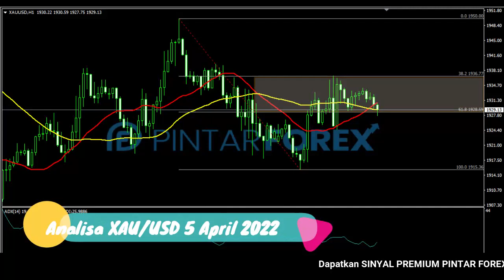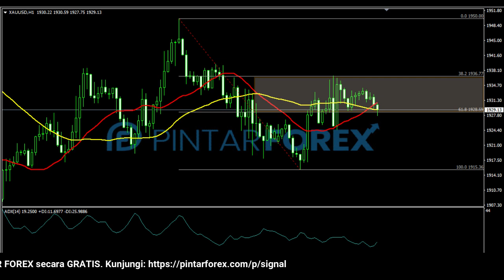🔴 LIVE: Analisa Forex Hari Ini 5 April 2022 Emas Bearish; Waspadai Sedang Berada Di Area Kritis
"Analisa Forex Hari Ini 5 April 2022 Emas Bearish; Waspadai Karena Sedang Berada Di Area Kritis